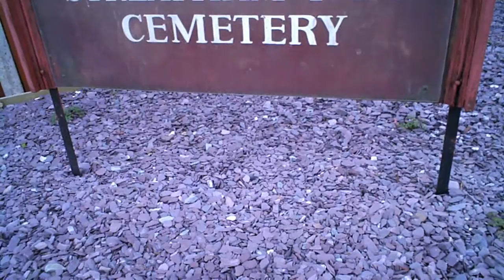How to Make a Difference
I wake up every day to lead others to accomplish things they never thought they could. I will empower you to find your purpose, build a business, make money, use your talents and reach max potential.